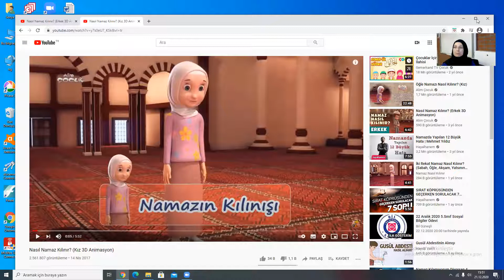23 Aralık 2020 6. Sınıf Din Kültürü ve Ahlak Bilgisi Ödevi